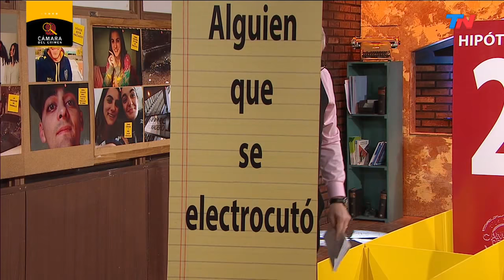¿Quién era la mujer calcinada frente a la casa de Nisman? | CÁMARA DEL CRIMEN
Fragmento de "Cámara del Crimen", emitido el sábado 22 de agosto del 2020.